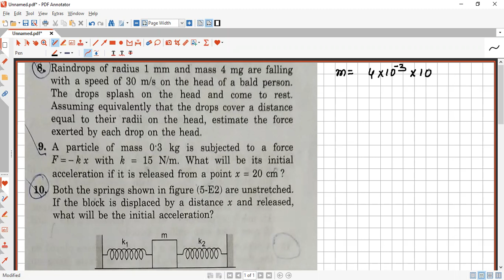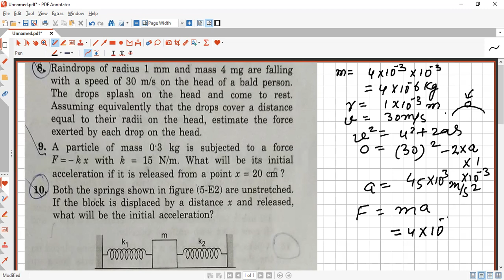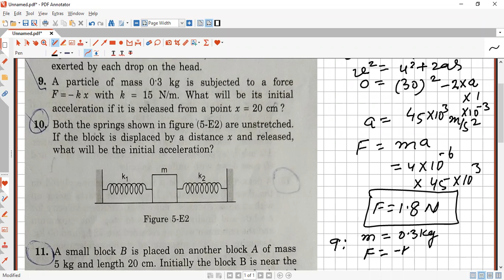Lecture L10 Newton’s Laws of Motion, Solution HC Verma Newton laws of motion Problem 8, 9 and 10